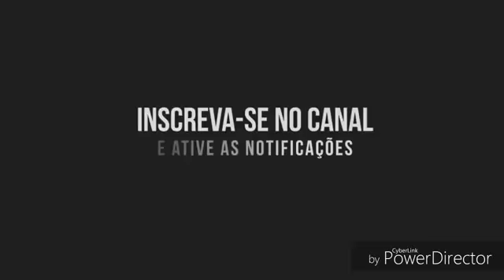X ANT1xCR1STO X (ITAL) Vs y M A L 1 G N O z